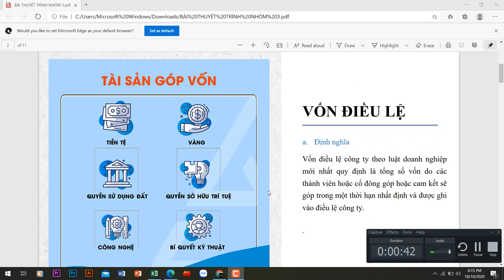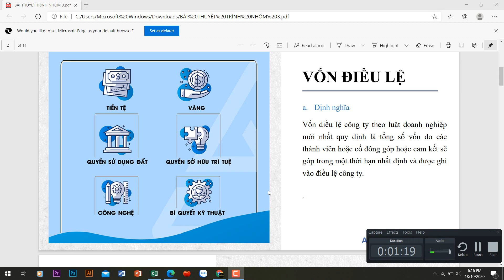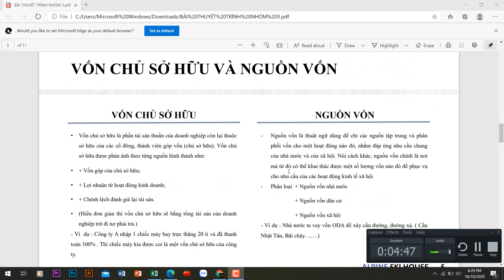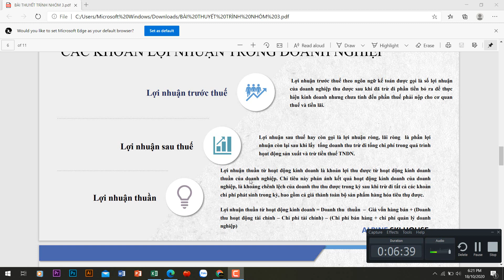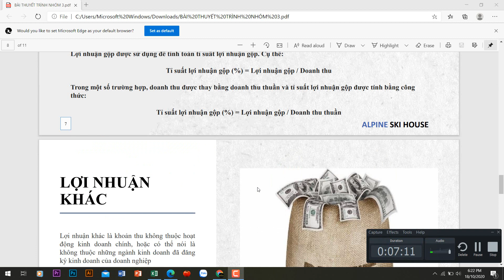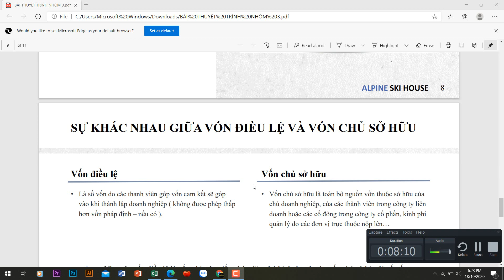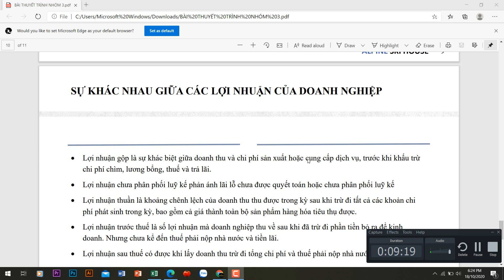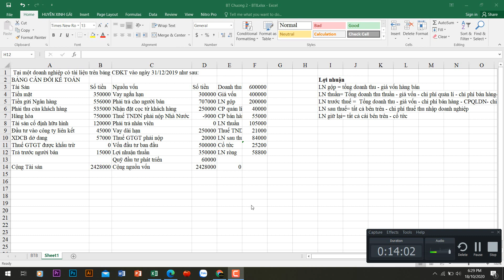Sinh viên Khóa: 01- Đại học edX - Lê Thị Khánh Huyền - Bài tập số: 14 Môn: Nguyên lí kế toán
Sinh viên Đại học edX: Lê Thị Khánh Huyền
MSV: CUV019HP15     Khoá: 01 - Ngành: Quản lí Marketing
Hoàn thành bài tập số: 14     Môn: Nguyên lí kế toán
Chủ đề của bài tập: Vốn chủ sở hữu
Link bài viết luận:
Thông tin người hoàn thành:
Đại học edX - Làm trước học sau
70% Thực hành - 30% Lý thuyết